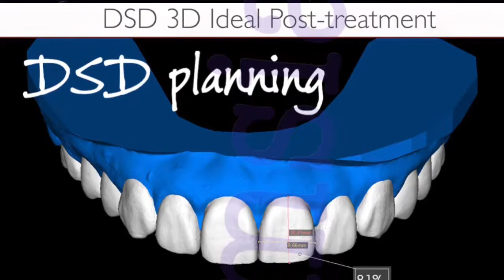Multi Disciplinary Dentistry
In this case , we systematically evaluated the dentofacial aesthetics using the Digital Smile Design concept in a logical, interdisciplinary manner. In today's interdisciplinary dental world, treatment planning must begin with well-defined aesthetic objectives.